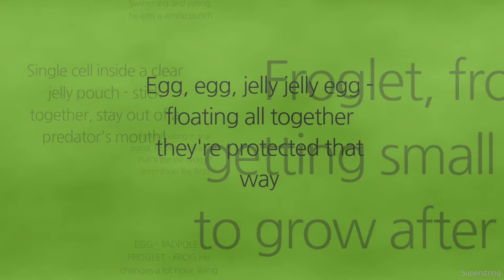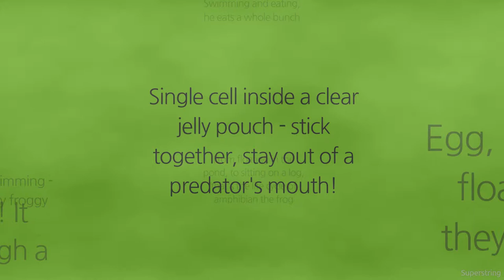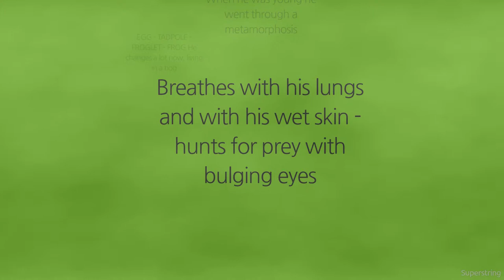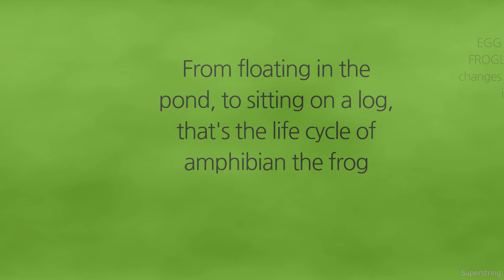Amphibian the Frog: Frog Life Cycles Song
I wrote this song to help kids learn the four stages of a frog's life cycle during its metamorphosis.  Enjoy!